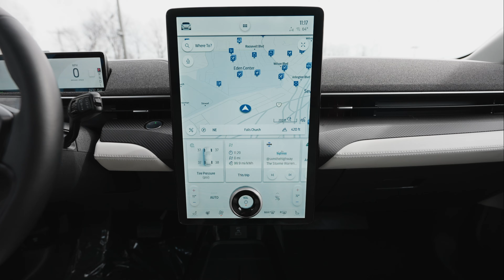LOOK INSIDE 2021 Ford Mustang MACH-E Electric Vehicle (EV)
Check out this incredible Ford Mustang MACH-E. It's Ford's ALL-NEW fully electric vehicle that is loaded with performance, technology, safety and style features you will love!